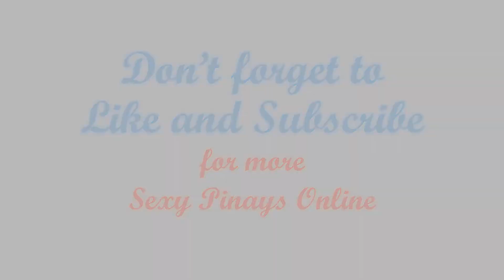Leila Alcasid Behind the Scenes on Star Style PH | Sexy Pinays Online